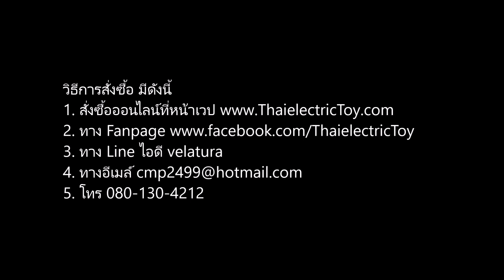รถยกขอนไม้บังคับวิทยุ สเกล 1/24 ยาว 35 เซนติเมตร